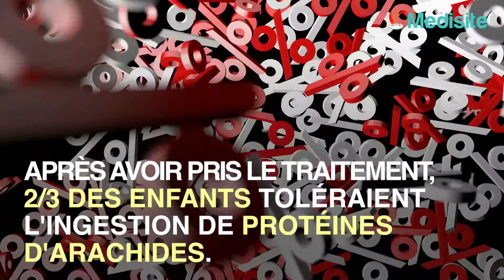Allergie aux arachides : un premier traitement validé aux États-Unis !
Le 31 janvier, la Food and Drug Administration a validé le premier traitement pour les allergies aux arachides aux États-Unis.